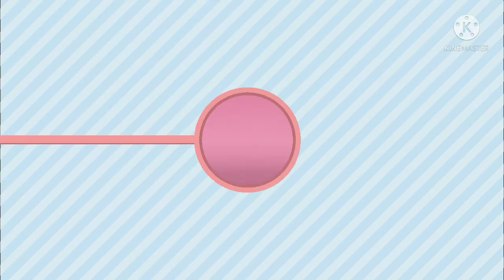SIDE LINE PART#2